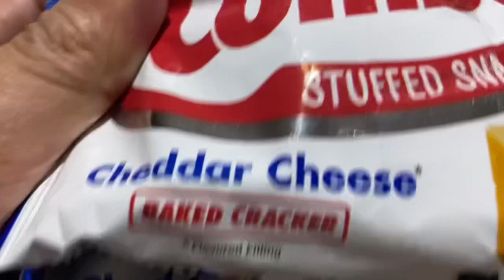Surprise combos cheese my favorite 🧀 yum yum! 😋😋😋